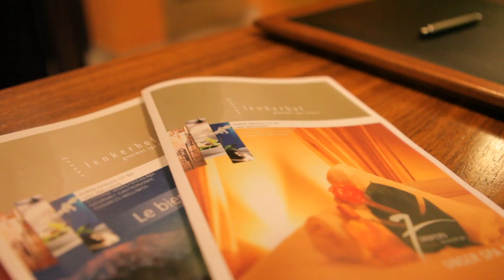Lenkerhof Gourmet Spa Resort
The Lenkerhof Gourmet Spa Resort is a modern 5 star Superior luxury hotel offering anything you need to relax, recover, fill up your batteries and get inspired. This first class hotel captivates its guests with its elegant furnishings, a gourmet restaurant and its wide range of feel-good treatments to choose from. Until about a decade ago, today’s Lenkerhof was a health establishment, mainly known for its healing sulphur baths. In 2002, the wellness hotel was newly opened and it has since won several awards. The house has a bathing tradition dating back more than 300 years. Moreover, it has its own sulphur source, a stylish interior and the authentic Bernese hospitality which accompany each Guest throughout the stay. Wonderful works of art from flowers adorn various areas of the hotel such as their lobby/bar. They want their guests to feel at home, which they accomplished by creating a really warm and cosy interior.